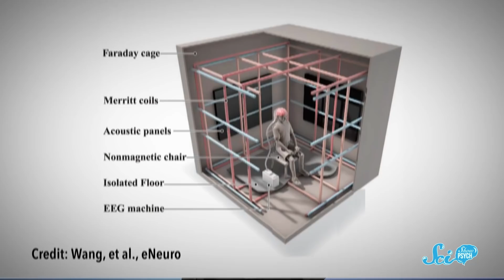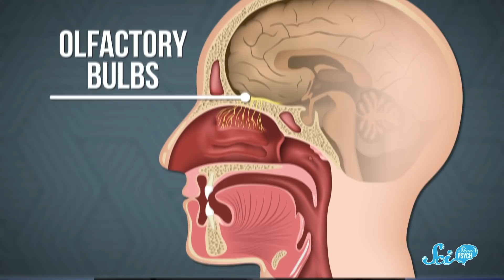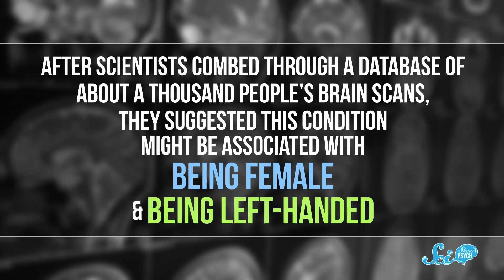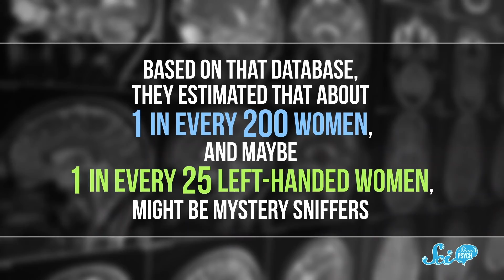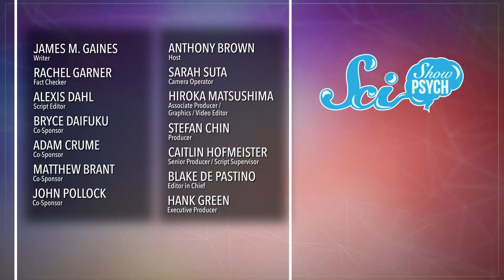3 Big Things We Learned About the Brain in 2019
We’ve learned a lot about how the human brain works, but there are still new discoveries and mysteries each year, and 2019 was no exception. We learned pretty big things, from internal compasses, to mysterious sniffers, to brain-washing (no, not that kind)!

Image Sources:
(Thumbnail photo by: Katja Schulz)